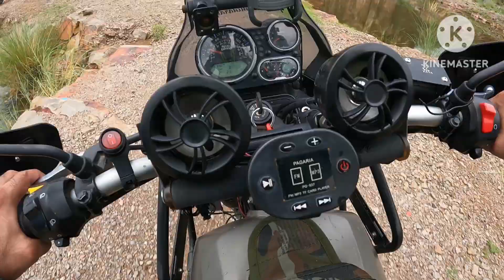Panikot/ Faridabad/ Haryana/